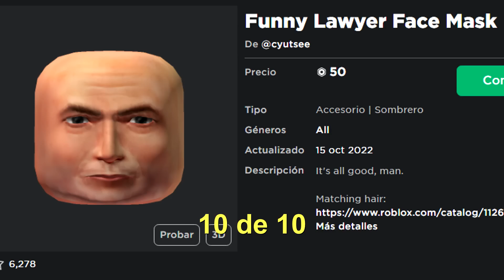EL FBI NOS RESPIRA EN LA NUCA! | ROBLOX | Madoss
👽👽👽 REDES 👽👽👽